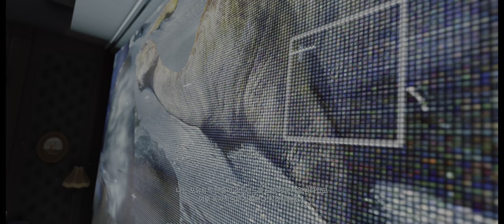'그녀의 아기이자, 마마의 영혼이었어' [4K HDR 데스 스트랜딩] *Part. 33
*3500x 2070super 16GB UWQHD *HDR

00:00 의뢰 No. 61 '타르 추출 장치 및 암모나이트 배송:진화발생 생물학자'
07:07 하트맨의 연구소로 돌아가세요.
25:19 의뢰 No. 62 '수리:카이랄 중계기'